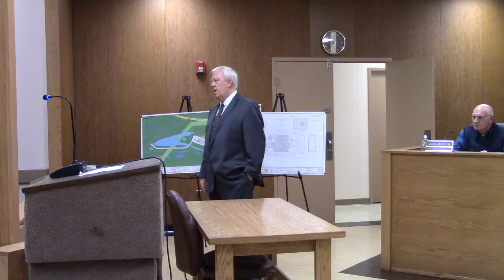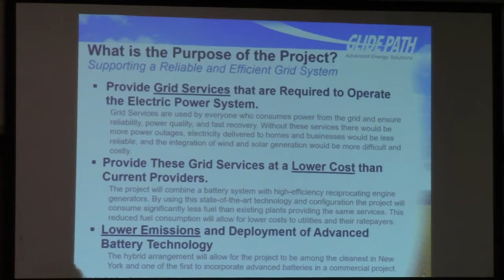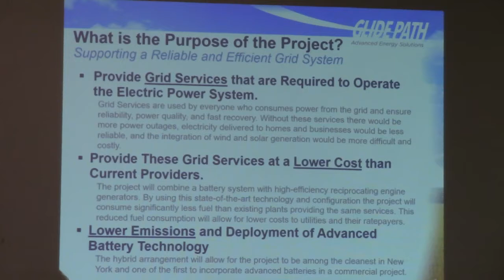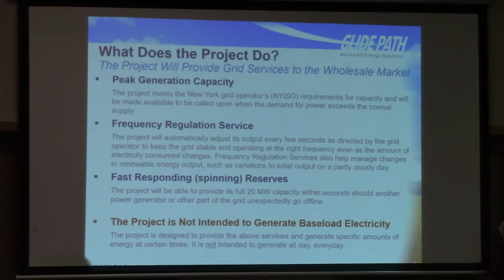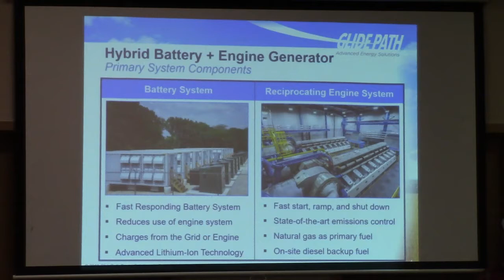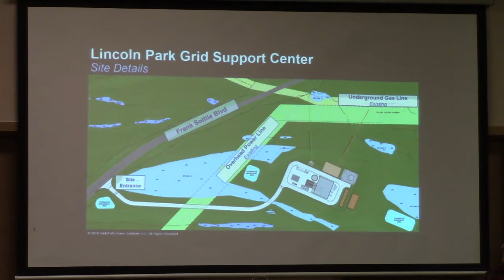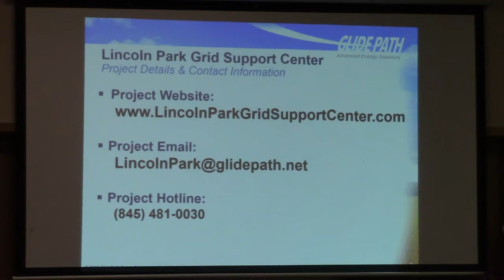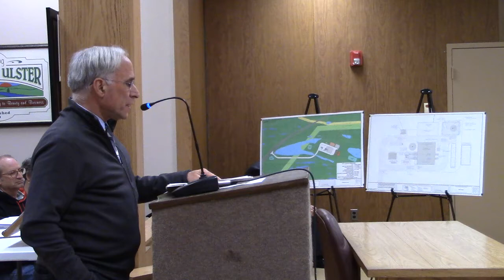1-2 Lincoln Park Grid Scoping Session 2/22/2018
and filmed by Clark Richters of Kingston News. Information on the Project may be found on the Town of Ulster’s under the Proposed Projects sub category on the Left Side of the Page.

20:30 – 22:54